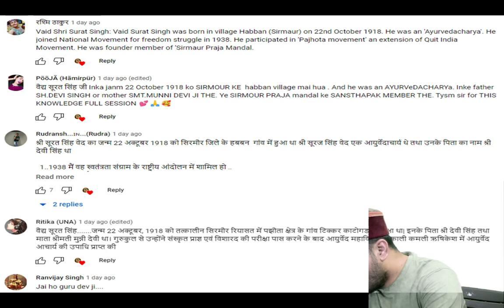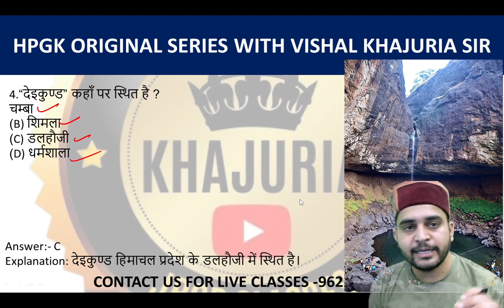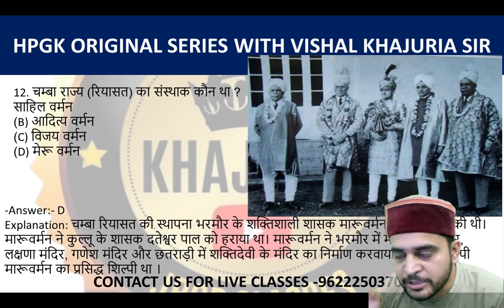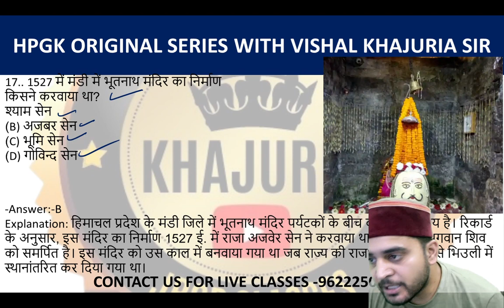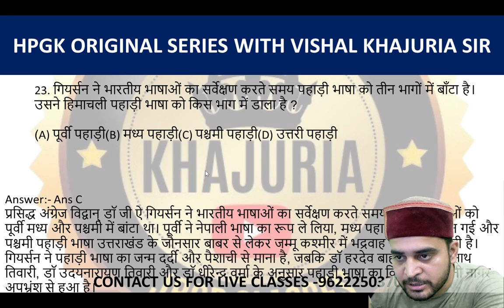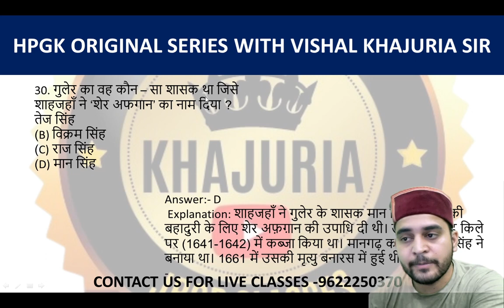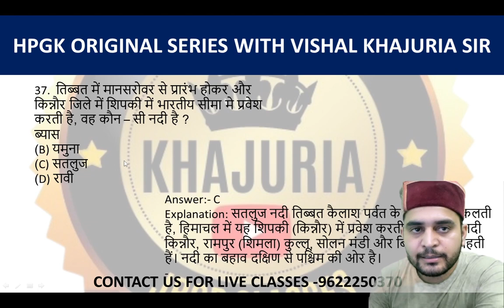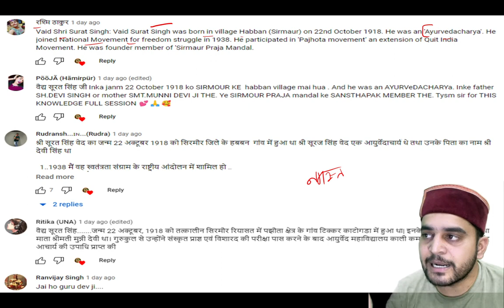HPRCA PREPARATION 18 || HPRCA PREPARATION BY VISHAL KHAJURIA SIR || HPRCA LATEST NOTIFICATION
HPRCA PREPARATION 05 || HPRCA PREPARATION BY VISHAL KHAJURIA SIR || HPRCA LATEST NOTIFICATION

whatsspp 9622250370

OR DIRECT GOOGLE PAY ON 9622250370 ( AND THEN SEND SCREENSHOT ON THE SAME NUMBER

हिमाचल प्रदेश में निकली हाई कोर्ट की वेकन्सी , यहाँ करें आवेदन

HIMACHAL PRADESH RECRUITMENT PREPARATION - HIGH COURT / PATWARI/ HPPSC/HPCET|| VISHAL KHAJURIA SIR

PAID BATCH LINKS :- Join our teaching exam preparation – prepare for any teaching exam in just one fees

starting from 15 th pf September Join OUR FOREST GUARD PREPARATION

  नए पटवारियों का बैच   शुरू हो रहा है नए पटवारी बैच में शामिल हों, इस पैक के साथ एचपी पुलिस कांस्टेबल फ्री बैच प्राप्त करें   कुल पोस्ट 874 दैनिक लाइव कक्षाएं रिकॉर्ड किए गए सत्र भी उपलब्ध हैं पूर्ण पाठ्यक्रम कवरेज *6 महीने की वैधता
SEND PAYMENT SCRENSHOT ON 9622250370HPRCA PREPARATION 10 || HPRCA PREPARATION BY VISHAL KHAJURIA SIR || HPRCA LATEST NOTIFICATION

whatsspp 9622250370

SEND PAYMENT SCRENSHOT ON 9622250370